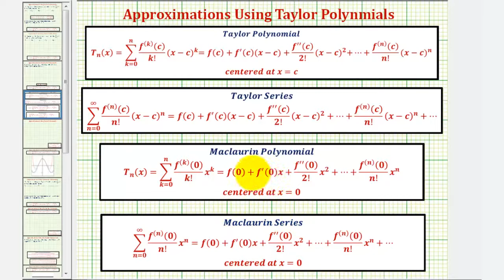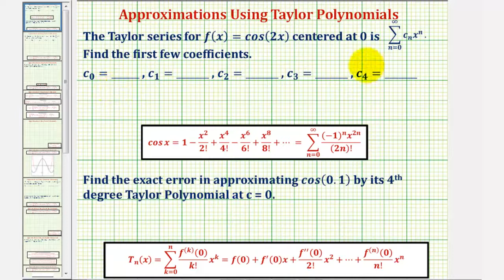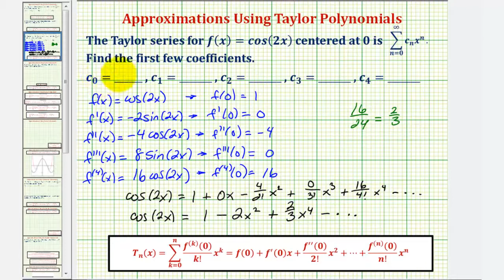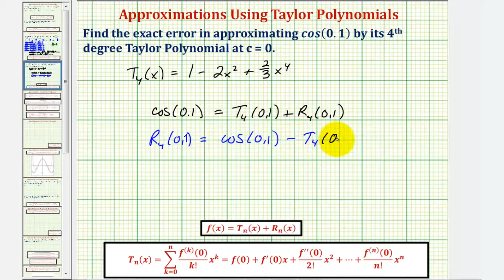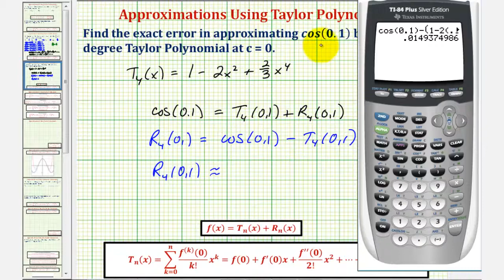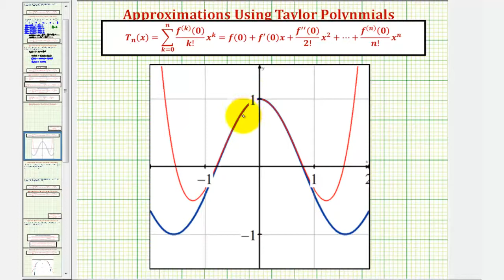Ej 1: Serie Maclauring y polinomio de cos (2x) / Error de aproximación de búsqueda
Este video explica cómo encontrar los primeros términos y la serie Maclaurin y luego usar el polinomio Maclaurin para aproximar cos (0.1). Luego encuentra el error en la aproximación. Sitio